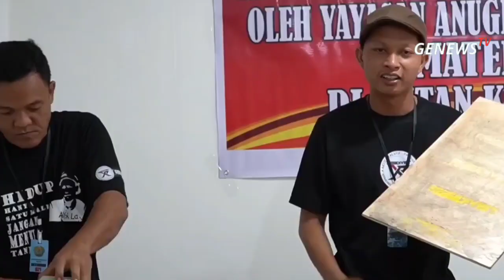Pelatihan Sablon tingkat kemandirian Bagi Warga Binaan Rutan I Medan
Medan_Bekerjasama dengan Yayasan Anugerah Insan Residivist Indonesia Rumah Tahanan Negara (Rutan) Kelas I Medan Kanwil Kemenkumham Sumut mengadakan kegiatan pelatihan sablon bagi warga binaan bekerjasama dengan Yayasan Anugerah Insan Residivist (YAIR) Indonesia. Selasa, (26/9).